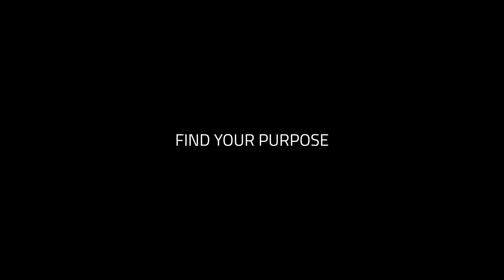Ever wondered your purpose? See how Te'Jon found his. TE'JON LUCAS - FIND YOUR PURPOSE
Have you ever wondered what your purpose is? Or once you found it, had a time you doubted it?

Follow Te'Jon Lucas' journey and the surprising way he found his and how it continues to develop.